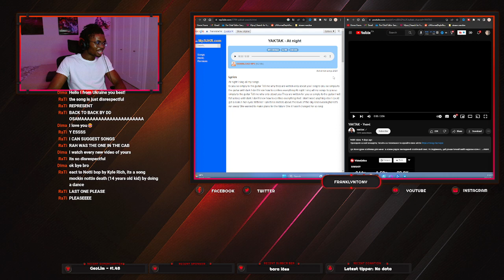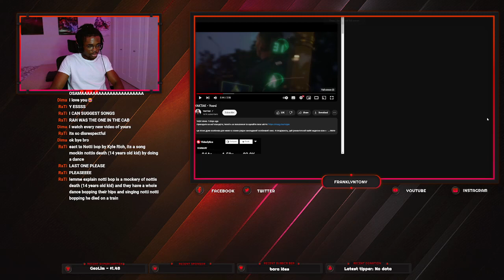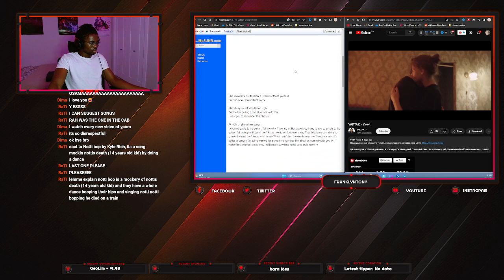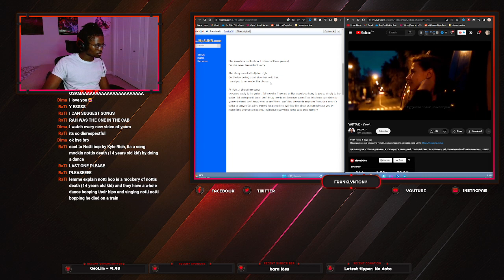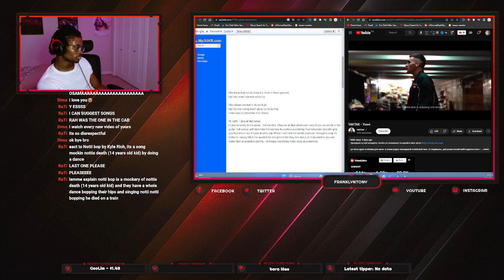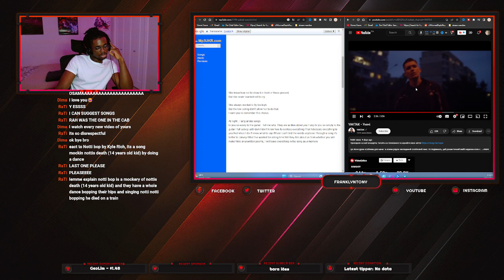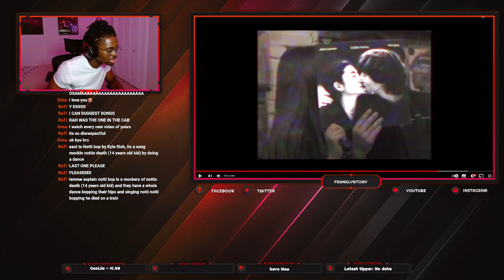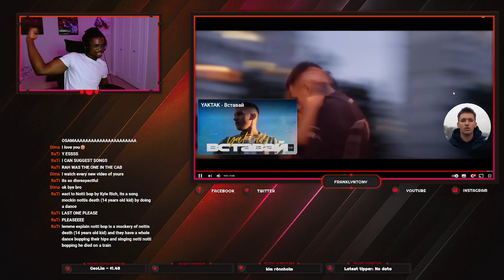YAKTAK - Уночі | REACTION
YAKTAK - Уночі

яктак yaktak zrnfr нфлефл уночі я тобі так просто під гітару заспіваю всі свої пісні яктак уночі яктак у ночі я тобі так просто під гітару yaktak уночі під гітару яктак під гітару погляд порічка яктак погляд лелека чекає вдома я дожену останнього вагона наречена сонце на стіні обведе силует твого тіла